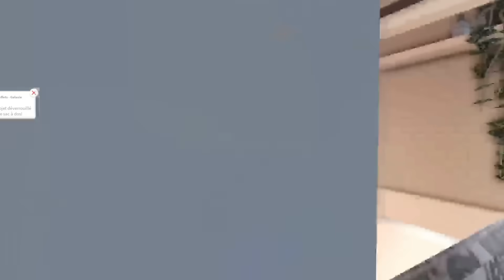HALLOWEEN 2023 AVEC LES SŒURS JUMELLES SUR BLOXBURG ROBLOX ROLEPLAYS